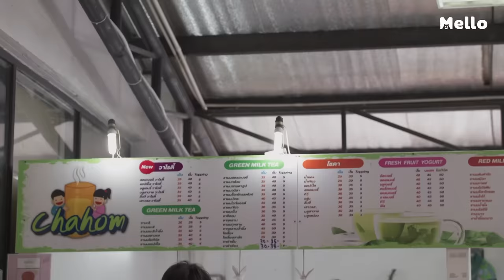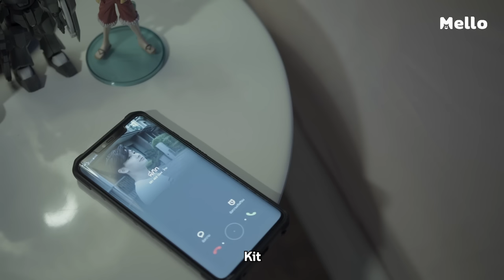2Moons2 The Series EP.1_4/5 | ความรักสำหรับผมคืออะไร | Mello Thailand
อาเชน ไอย์ดึน, กรชิต บุญสถิต์ภักดี, นเรศ พร้อมพันธ์
และวรนาถ รัตนธนภาส

“วาโย” (ธีระภัทร์ เรืองฤทธิ์กุล) และ “มิ่งขวัญ” (อาเชน ไอย์ดึน) สองเพื่อนซี้ ได้รู้ผลสอบเข้ามหาวิทยาลัย ก็ดีใจสุดขีดเมื่อรู้ว่าตนสอบติดมหาวิทยาลัยเดียวกัน เอ่อ...ไม่สิ ได้สอบติดมหาวิทยาลัยเดียวกับ “หมอป่า” (เบญจมินทร์ เบรเชียร์) คนที่วาโยแอบชอบมาตั้งแต่สมัยเรียนมัธยม แต่ป่ากลับจำโยไม่ได้ ไม่เหมือน คิท (กรชิต บุญสถิต์ภักดี) และ บีม (วรนาถ รัตธนภาส) แห่งแก๊งหมอเถื่อนที่จำน้องโยได้แต่วันแรกที่เห็น มิ่งเชียร์ให้โยบอกความในใจ แต่ทำไมโยกลับเก็บเรื่องนี้ไว้ จนวันที่ได้กลับมาเจอกันอีกครั้งก็ยังไม่กล้าบอก แถมอาการเขินของโยดันออกมาเป็นกวนประสาทใส่ป่าซะอย่างนั้น!

2Moons2,2MoonsTheSeries,เดือนเกี้ยวเดือน2,MelloThailand,เบญ เบญจมินทร์,เอิร์ธ ธีระภัทร์,จุง อาเชน,นาย กรชิต,พูม นเรศ,โดม วรนาถ,หมาป่าเบญจมินทร์,อะลิตเติ้ลเอิร์ธ,ดราก้อนจุง,นายท่านกรชิต,พูมมิสเตอร์เทอร์เทิล,โดมเจ้าลักยิ้ม